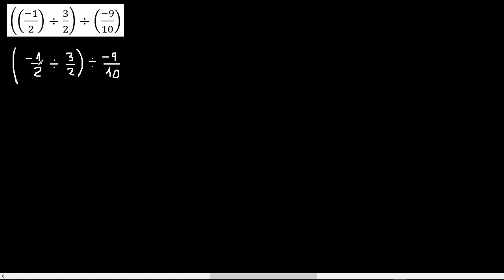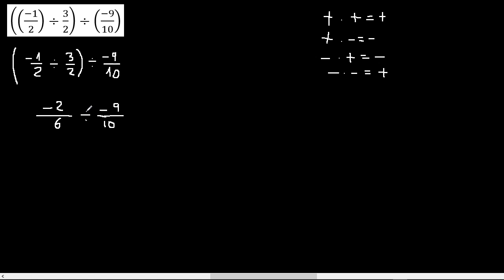((-1/2):3/2):(-9/10) Division de fracciones con paréntesis, ejemplo de DIVISION de fracciones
operaciones combinadas con fracciones, división de fracciones, multiplicación
como resolver la suma, resta, multiplicación y división de fracciones
como hallar como resolver la suma, resta, multiplicación y división de fracciones.
resolver como resolver la suma, resta, multiplicación y división de fracciones